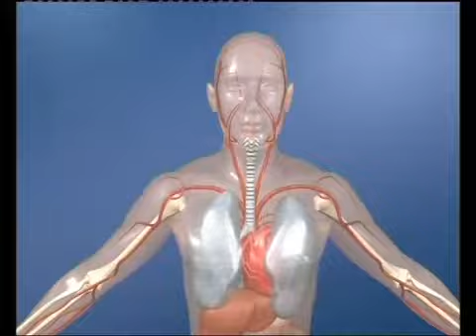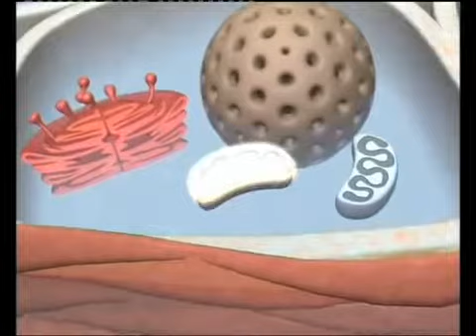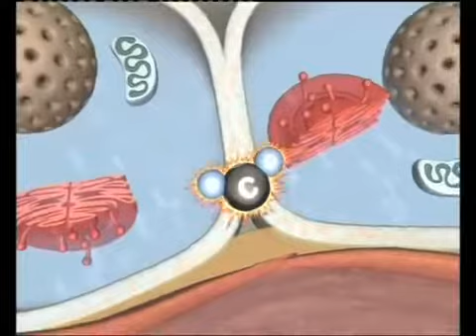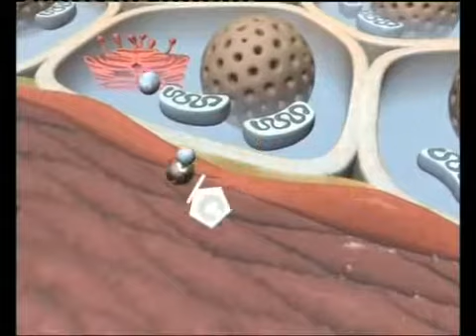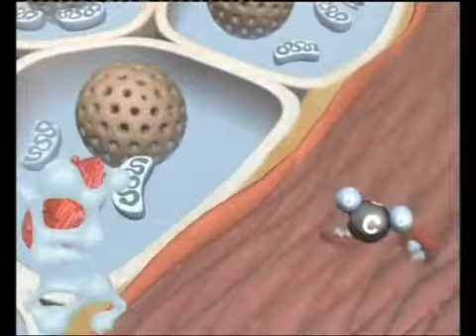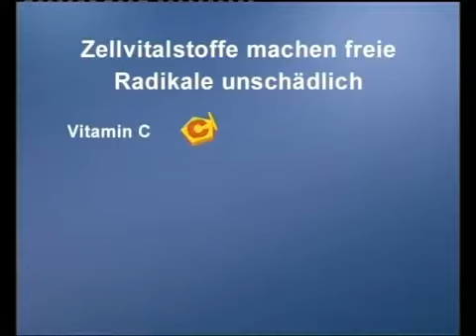Auswirkung von Freien Radiken im Körper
Dieser Film zeigt sehr anschaulich, wie die sogenannten  "Freien Radikale" entstehen, welche Auswirkungen sie auf den menschlichen Organismus haben und sie wirksam reguliert werden können.